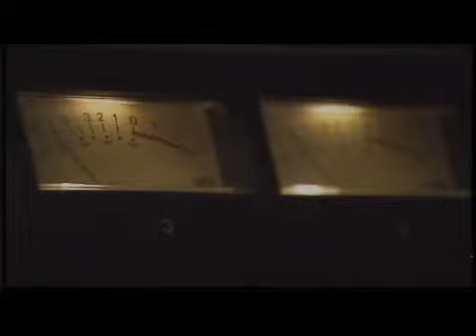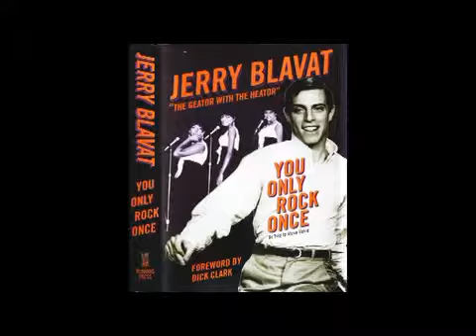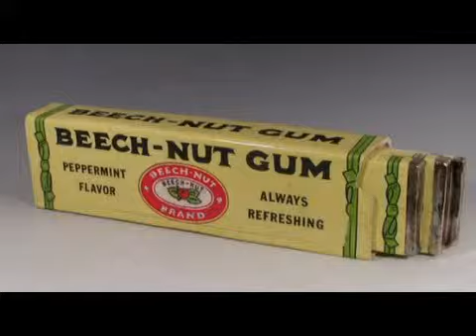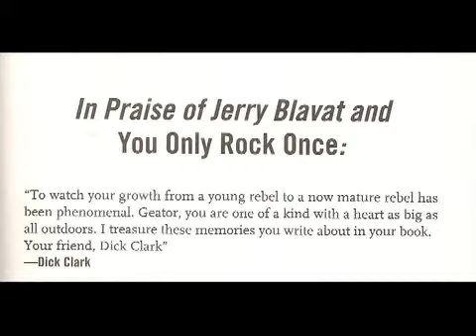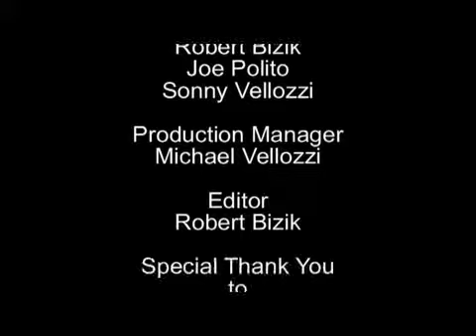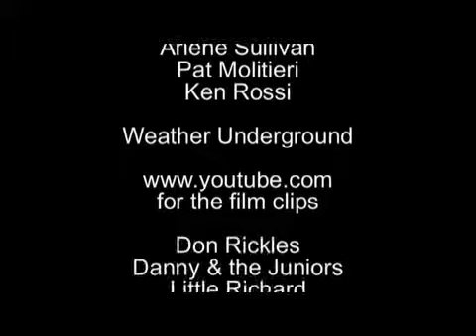Celebrity Talk Jerry Blavat's Interview Part Two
Joe Polito Interviewing Jerry Blavat about the beginning of his